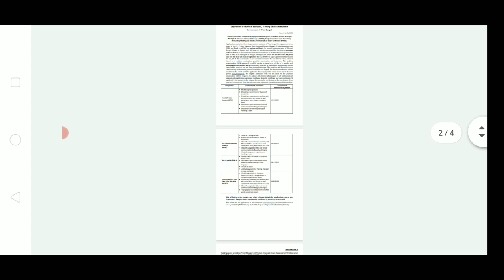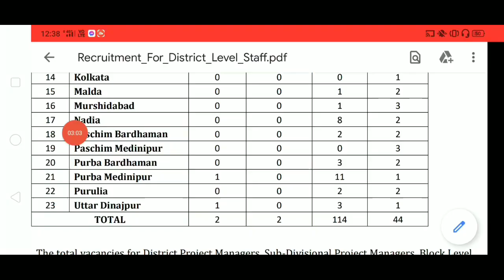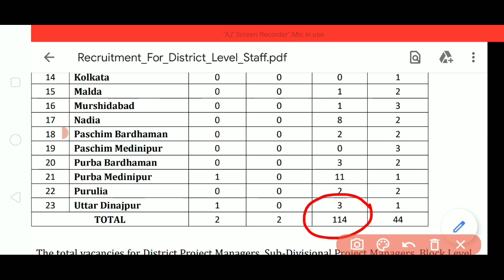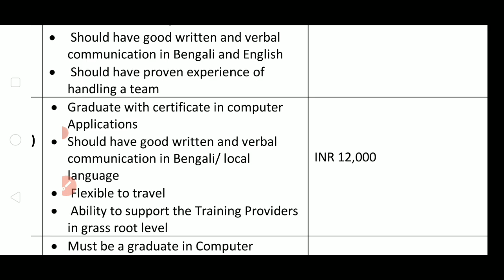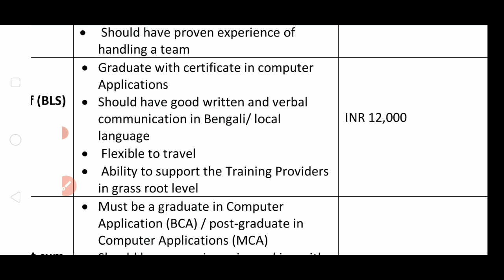উৎকর্ষ বাংলা BLS পদের স্যালারি কত জেনে নিন | Block Level Staff Salary Per Month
This video contains information about recent west bengal bls exan  2021 eligibility , age limit & salary etc. So, watch the video till end.

Topic Cover :

Salary for Block level staff
উৎকর্ষ বাংলা BLS স্যালারি
ব্লক লেভেল স্টাফ স্যালারি
West Bengal Block Level Staff Salary 2021
BLS Salary 2021
West Bengal BLS Salary 2021